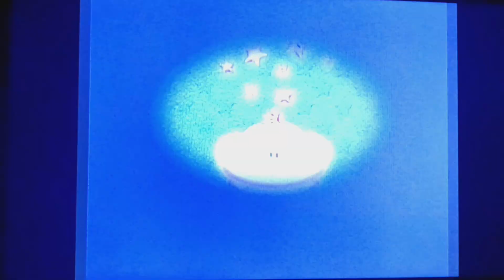Mario Party 6 Gameplay/Ending/Credits#1